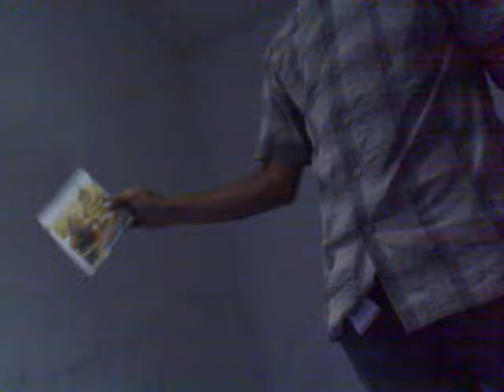Masuk Tipi 2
Mas Agus Masuk Tipi. hwahwahwhawa